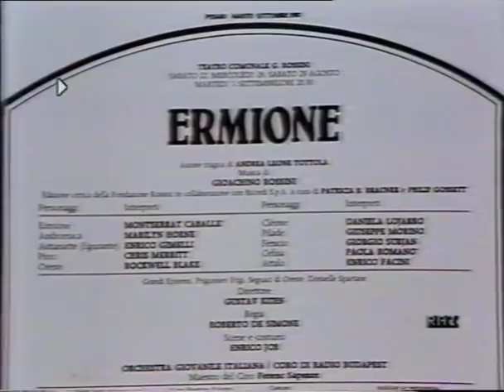Rossini Ermione Caballe, Horne, Merritt, Blake, Morino; G Kuhn Pesaro 1987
Video of dress rehearsal